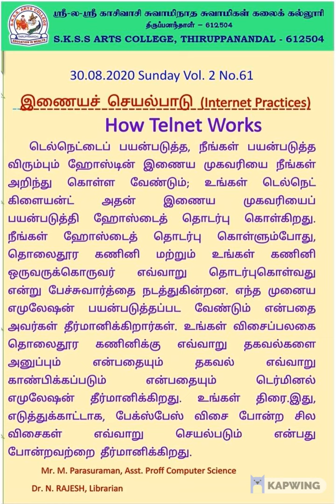Internet Practices no 61